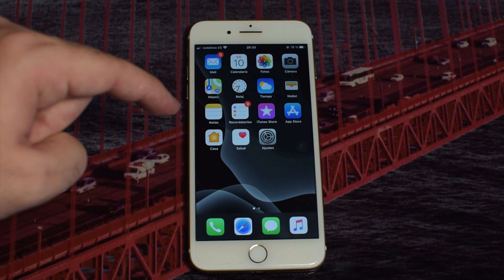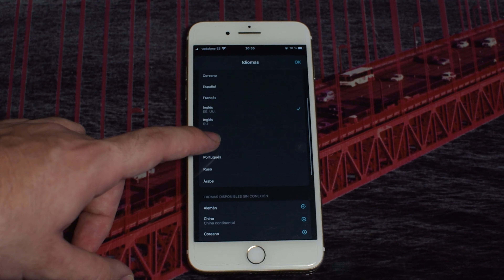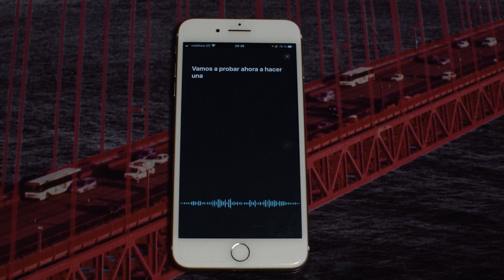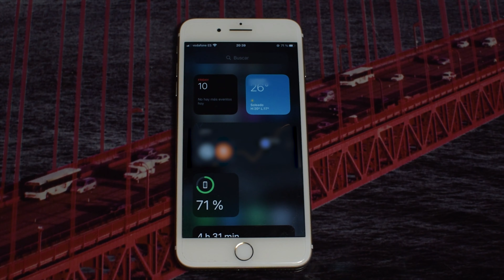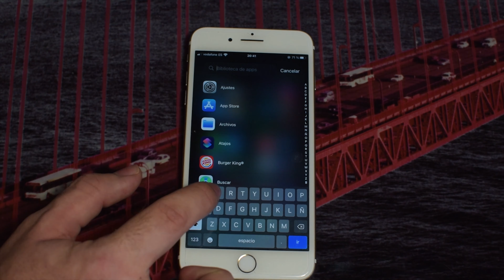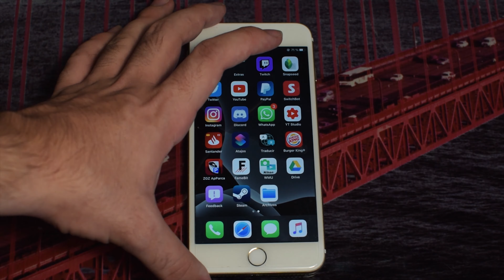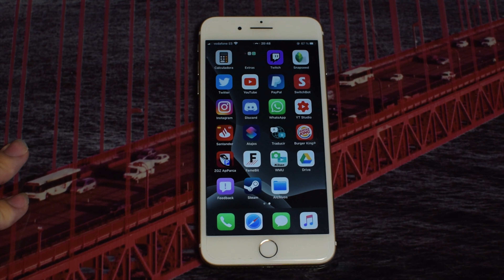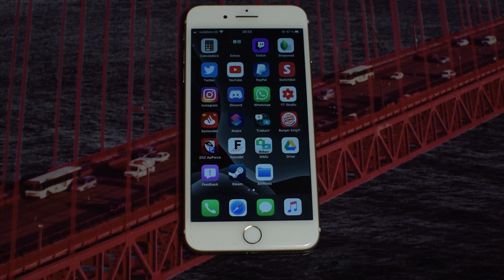IOS 14: TODO LO QUE DEBES SABER + NOVEDADES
Mis otros canales:

Pedropedrola

GamesOnline